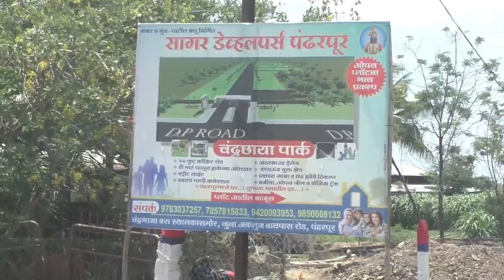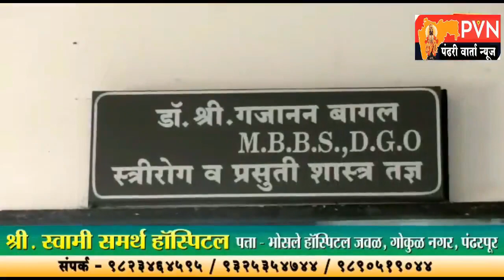'विठ्ठल'च्या निवडणुकीत काही पावसाळी छत्र्या उगवल्यात !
विठ्ठल परिवार एकसंघ राहावा यासाठी तीन महिने प्रयत्न केला !
कल्याणराव काळे यांचे उपरी येथील सभेतील संपूर्ण भाषण